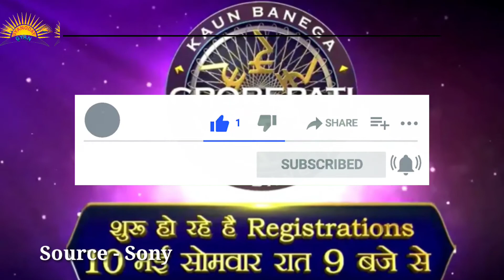Kaun Banega Karorpati Season 13, Registration Start From 10 May 2021. कौन बनेगा करोड़पति फिर से शुरू।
About This Video :- is video me kaun banega karorpati season 13 ke start hone ja rahe registration ke bare me bataya ja raha hai.

shorturl.at/hjkI2